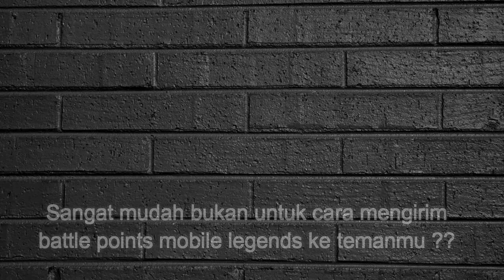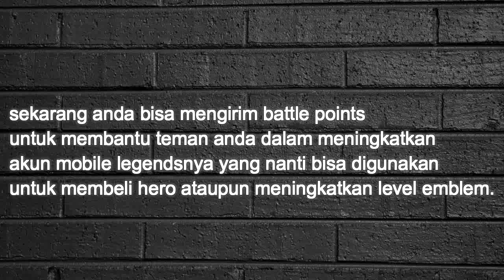CARA MENGIRIM BATTLE POINT KE TEMANMU | Mobile Legends Indonesia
CARA MENGIRIM BATTLE POINT KE TEMANMU..